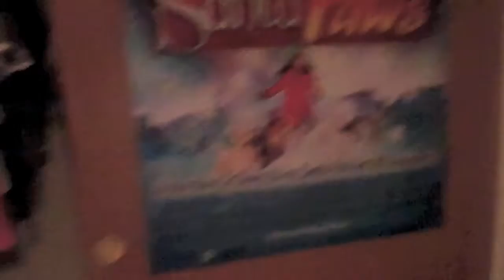Vlog #12: My Florida Family?! (Part 3/4)